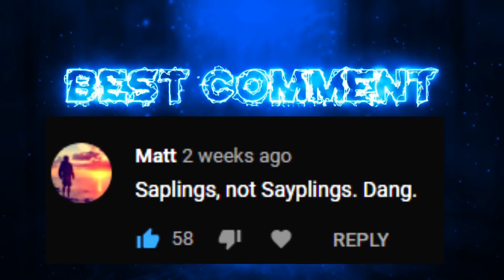Making Max Cash Starting with a Tbow (#3)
✅ The Rules!: I'll be continuing on from Fat Cheques, fresh from the Grand exchange, to see how long it takes to make Max Cash. I will not allow myself to Stake, take donations and have to self sustain membership through in-game currency. Catch up on the previous episodes here: